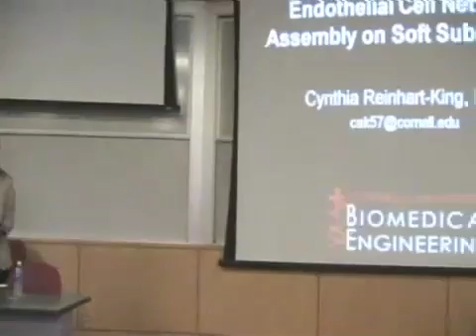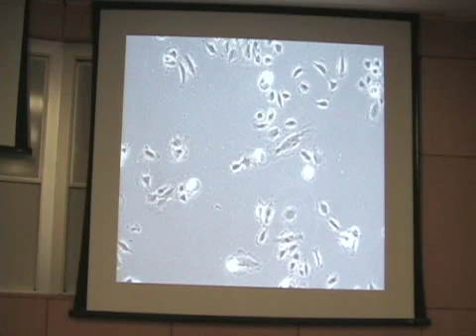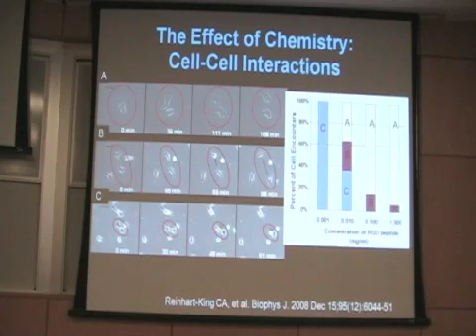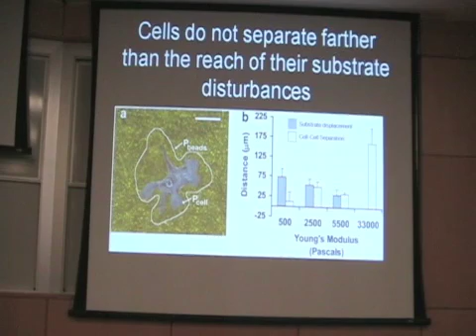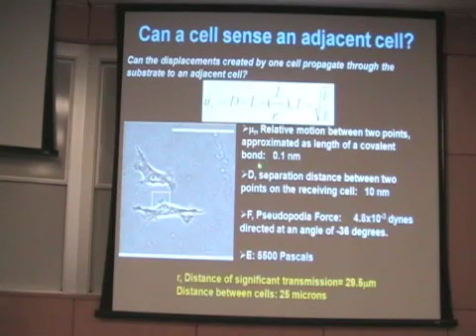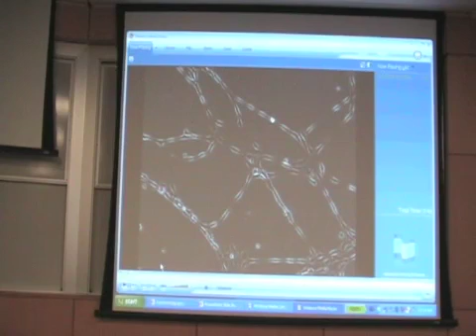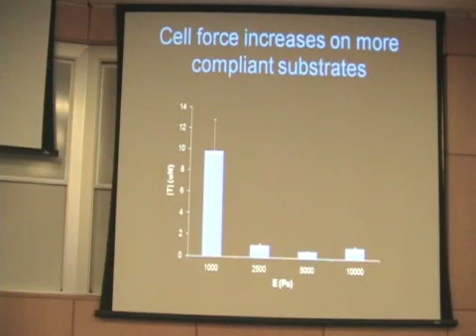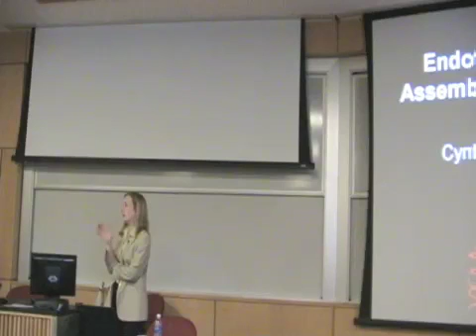Endothelial Cell Network Assembly on Soft Subtrates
Endothelial Cell Network Assembly on Soft Subtrates by Cynthia Reinhart-King, Cornell University, USA  Soft Active Materials  May 18, 2009 - May 21, 2009  Syracuse University, New York